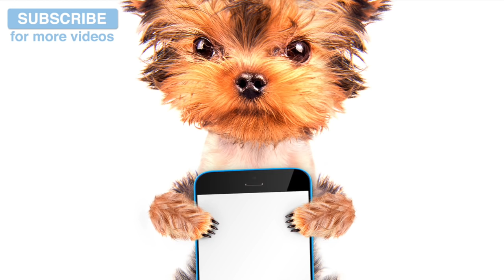Music to Soothe Dogs with Skin Conditions, Help and Relax Dogs with Fleas, Skin Conditions on Dogs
Flease and other skin conditions and problems are one of the biggest complaints from dog owners, and it makes your dog very sore and irritated. This music will help to soothe your dog when they are suffering with skin conditions like fleas, ticks or demodex.